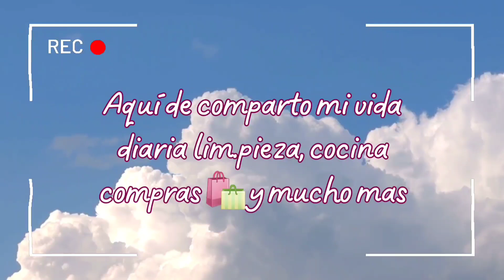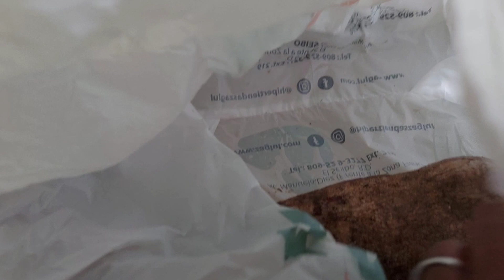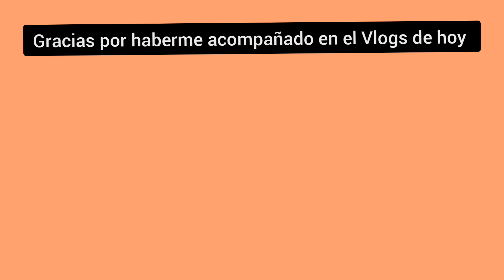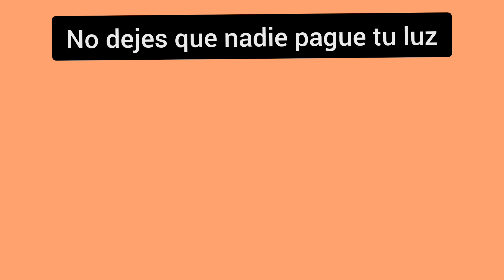VLOG/ ACOGEDOR Y DILIGENTE DÍA/ PREPARE DELICIOSO 😋 ALMUERZO + ES PASO EN EL LABORATORIO CON DYLAN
VLOG/ ACOGEDOR Y DILIGENTE DÍA/ PREPARE DELICIOSO 😋 ALMUERZO + ES PASO EN EL LABORATORIO CON DYLAN Tendremos que regresar mañana otra vez 🙄